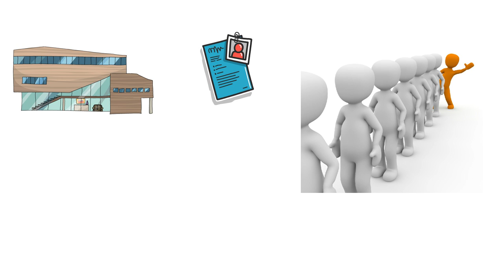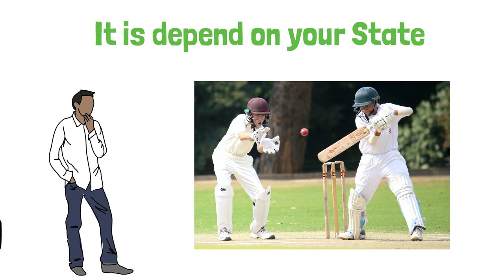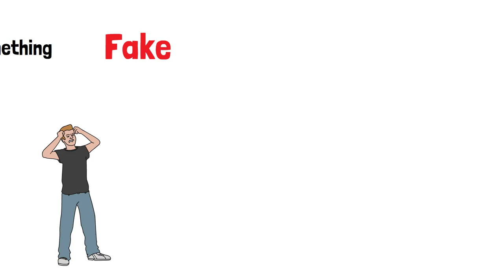Cricket Trials 2024: हम एक साल में कितने क्रिकेट ट्रायल दे सकते हैं ? Cricket Trials Video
In this video, you will know, Cricket trials 2024 How many cricket trials we can give in one year.
(हम एक साल में कितने क्रिकेट ट्रायल दे सकते हैं).

This video is for everyone like Under 14, Under 16, Under 19 and Under 23.

We only know about 1 cricket trials that we can only give one trial in a year but we are wrong.

You can learn so many things from cricket trials even if you don't get selected.

Watch this full video to know about cricket trials...

Buy our CRICKET KE FIRST STEPS BOOK👇
Meesho👇